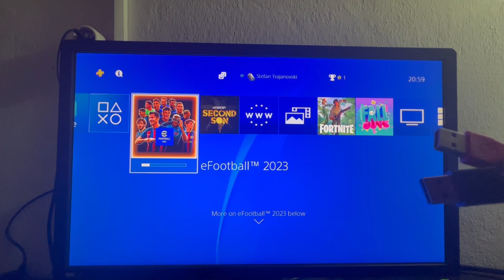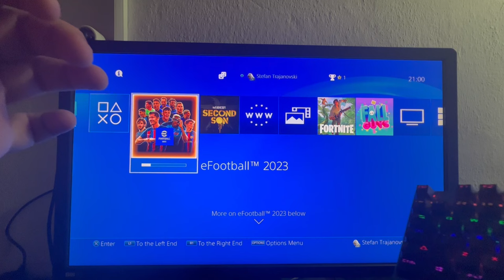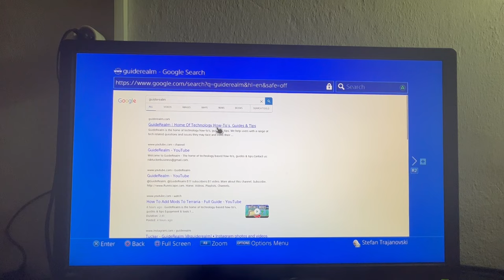How To Connect Keyboard and Mouse To PS4 - Full Guide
We show you how to how to get ps4 internet browser in this video.

GuideRealm